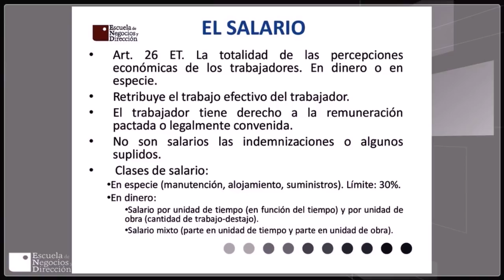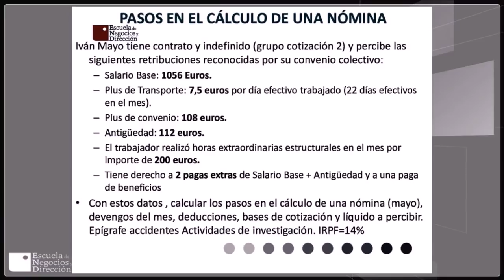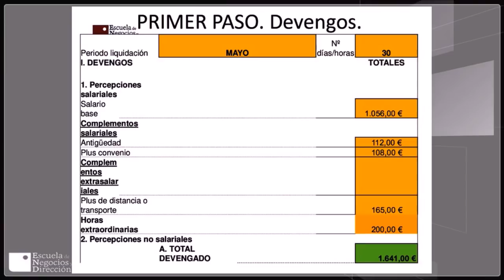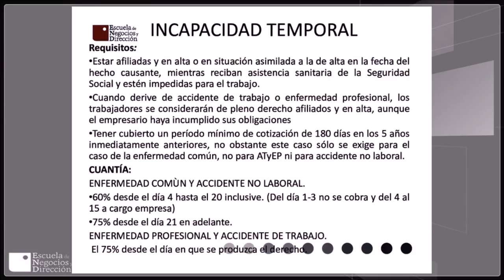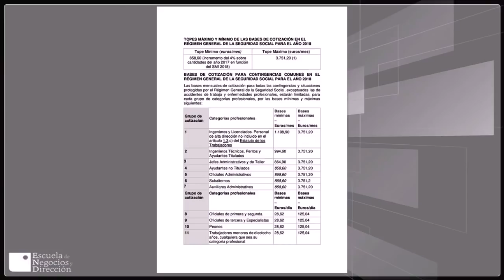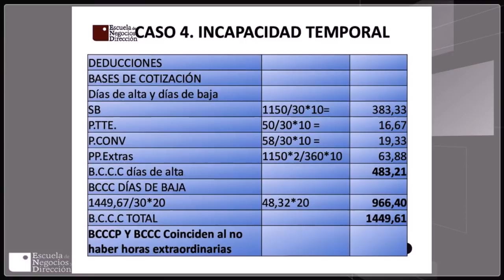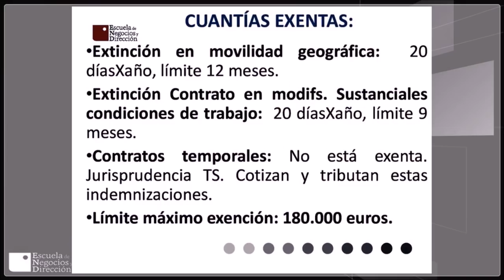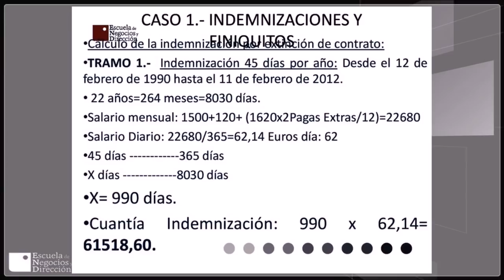NÓMINAS Y FINIQUITOS (Videoconferencia) 02 MARZO 2018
Videoconferencia sobre Nóminas y Finiquitos impartida el 02 de marzo de 2018 por el tutor Agustín Hernández. Está dirigida a los alumnos de los cursos de Asesoría.

Si quieres continuar aprendiendo más acerca de Nóminas y Finiquitos puedes acceder al catálogo de formación universitaria especializada de la Escuela de Negocios y Dirección en el siguiente o

¡Llámanos y te informaremos sin compromiso!